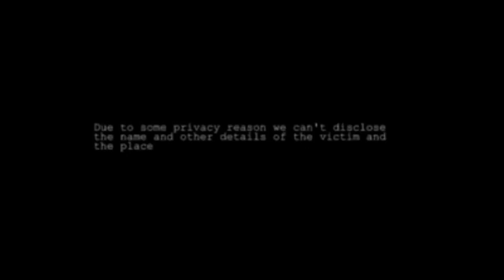Khám phá,Rợn người Ma hiện hình Camera quay lại được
Camera vô tình quay lại cảnh gặp ma, Video được đăng với mục đích giải trí. Mọi người xem video vui vẻ nhé!